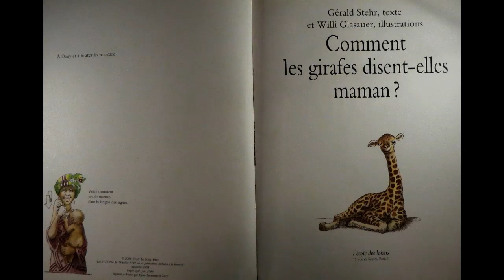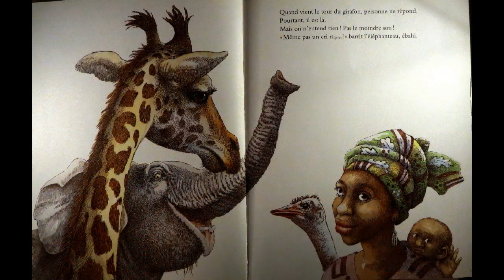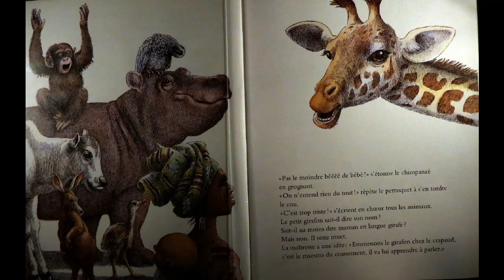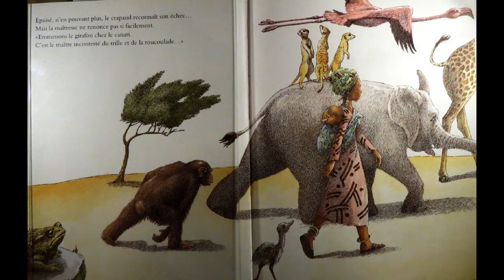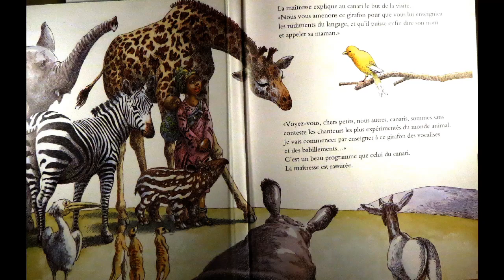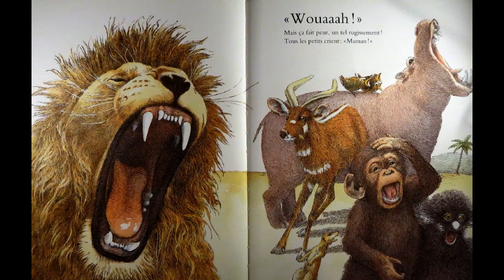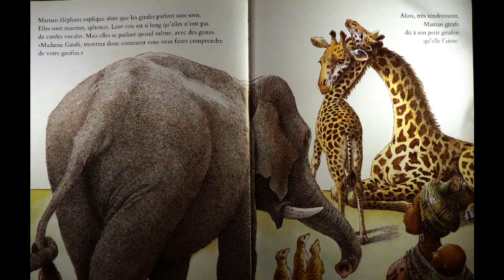Comment les girafes disent- elles maman?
Histoire racontée
C'est le premier jour de l'école dans la savane.
La maîtresse fait l'appel. L'éléphanteau répond en barrissant, le rhinocéros en barétant. Quand vient le tour du girafon, il ne répond pas. Pourtant, il est là.
Mais on n'entend rien, pas un son. Tout le monde s'inquiète.
Le petit girafon sait-il dire son nom? Sait-il au moins dire maman en langue girafe?
Bien sûr que oui. Quand ils se parlent, sa mère et lui se comprennent très bien... Si bien. et c'est si tendre, que ça donne tout de suite envie de parler la même langue.
Texte: Willi Glasauer
Illustrations: Gérald Stehr